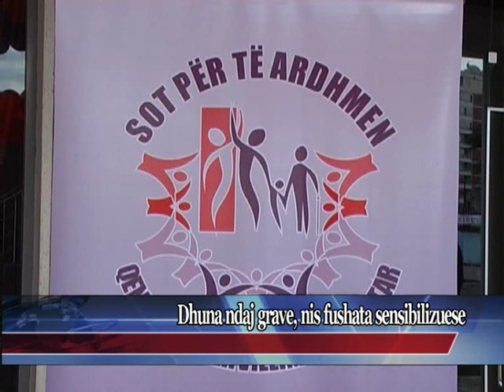Dhuna ndaj grave, nis fushata sensibilizuese